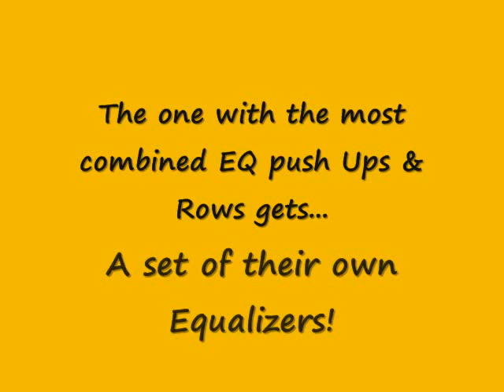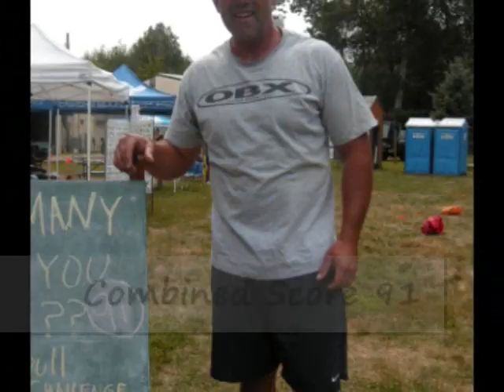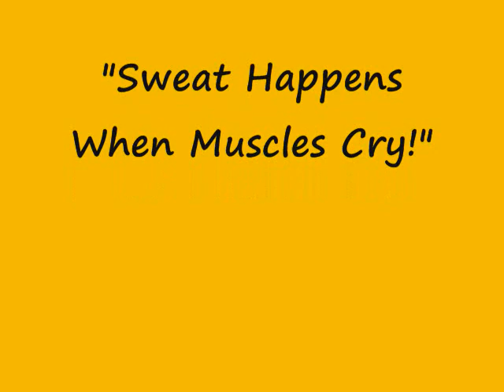Bold r Dash Equalizer Challenge.wmv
The Equalizer Push/Pull Challenge was rocking at Rhode Island's 1st ever 5K Obstacle Course Race, the Bold r Dash!  Besides running through mud, climbing walls, trekking mountain slopes, scaling cargo nets, jumping into a pond, running with a boulder, pushing telephone poles and sliding down the biggest dam slip n slide ever...these dashers found the strength and determination to take on the the Equalizer Push/Pull Challenge!

Basically its a body weight challenge including a push up and a body row using the Lebert Equalizers.  As many as possible push ups with out a break , ONE minute rest, then as many as possible body rows.  Combine your push up and body row scores for your total overall score!    Shitty form doesn't count!  Check out this challenge (and others)  or get your own set of Equalizers at:

Todd Cambio, CSCS, Precision Fitness, Equalizer, Equalizers, push up, body row, body weight, BodyWeightChallenge.com